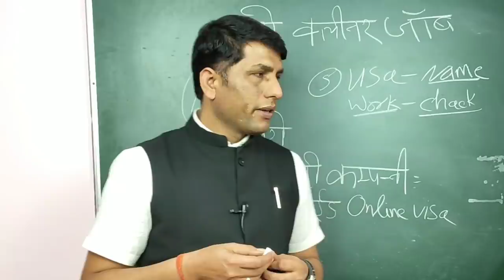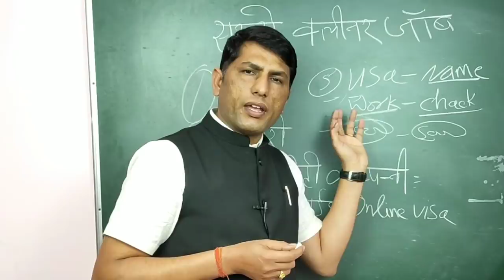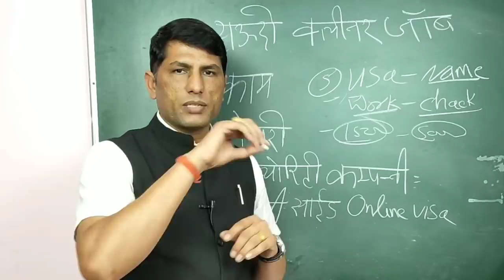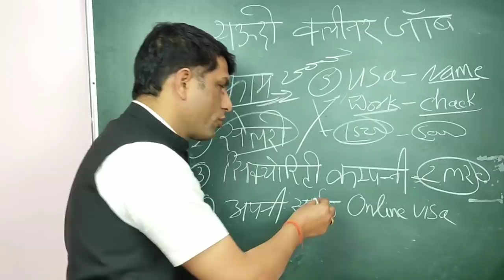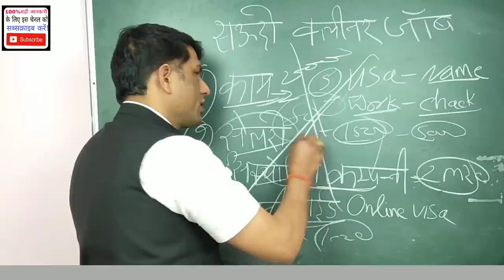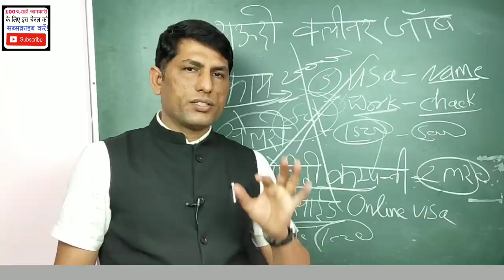क्लीनर जॉब सऊदी अरब! cleaners job in Saudi. Saudi Arabia work permit Job.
AshokLLB, cleaners job Saudi Arabia cleaners job Saudi, Arabia Job, Saudi Arabia Job and Salary, Saudi immigration, saudi arabia job